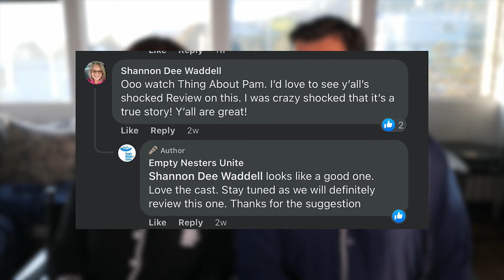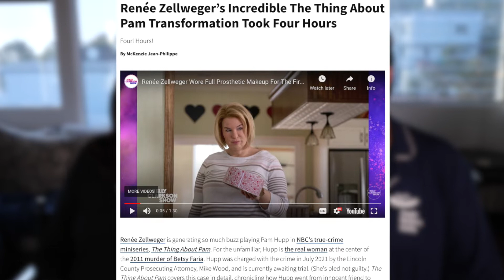She is the Worst Friend Ever. | Watcha Watchin Ep. 4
Raise your hand if you love Dateline and Keith Morrison??? 🖐  Our loyal Wacha Watchin follower @ShannonDeeWaddell
recommended a great short series called The Thing About Pam.  Renee Zellweger stars as Pam Hupp who has a nasty habit of stabbing personal friends and taking their life insurance money…..super creepy, but Renee does an amazing job of playing Pam.  4 hours of prosthetics and makeup everyday of shooting, but it’s remarkable how crazy close the casting nailed it Watch and see for yourself.  The actors could literally pass for the real peeps.
Help us spread the word so our kids will say, ""WHO ARE YOU PEOPLE?""

If Life begins when the kids move out, we are just getting started. We spent the past 30 years living for the kids. NOW ITS OUR TIME! We are Stephanie and Zeus and we want you to join us as we CELEBRATE and UNITE Empty Nesters everywhere.

This channel is all about food, fun, travel, and giving back. From adventures to Mexico to a TV commercial shoot to supporting our veterans and local community kids, it is our mission to create a community of people who are ready to kick-start the next chapter!